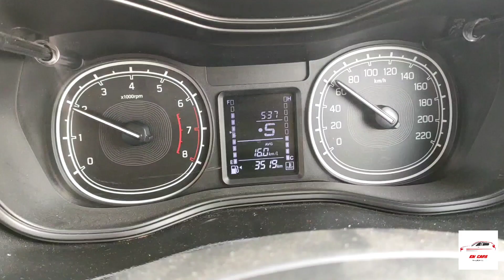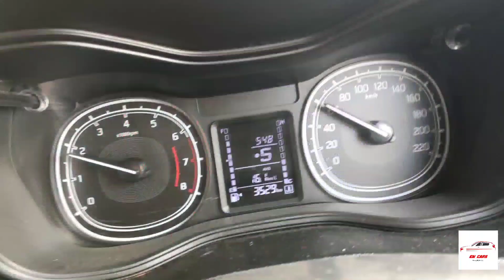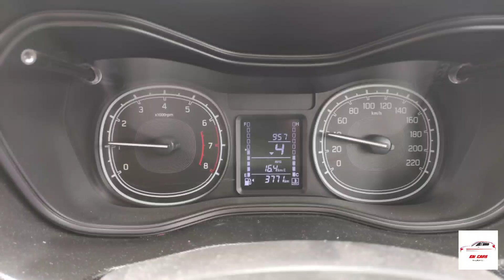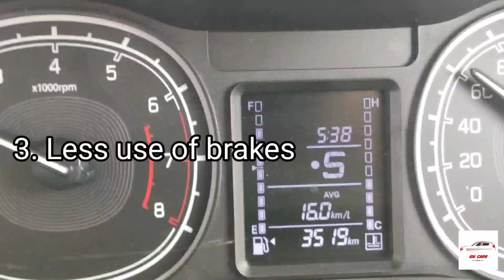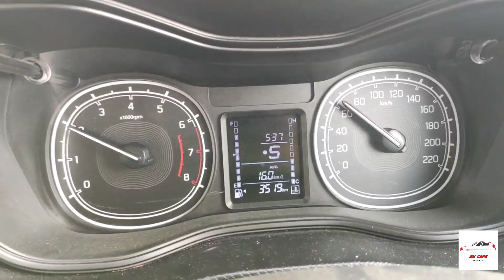BREZZA AMAZING MILEAGE FIGURES 😱| MARUTI ने जो कहा BREZZA ने कर दिखाया 😎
We also provide car consultancy service at a nominal fee of RS 150. You may sort out following things before connecting with us -
1. Budget 2. Fuel type, 3. Transmission Type, 4. Form factor.
You may send a message through WHAT'S APP on 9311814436 Hey Guys,

I have made a video on BREZZA AMAZING MILEAGE FIGURES that I just recorded on my car and MARUTI ने जो कहा BREZZA ने कर दिखाया. Hope you like this video and give support to this channel.

Any queries, you can connect 📲  with me on call me 4 app - emcars@cm4

Also we are posting videos on other cars that are getting launched including their feedback, walkaround, reviews, comparisons and a lot more.
You can explore our channel through -

NOTE - THE INFORMATION & OPINION EXPRESSED IN THE VIDEO ARE BASED ON PERSONAL EXPERIENCE AND VIEWERS ARE REQUESTED TO VERIFY THE SAME BY THEIR OWN MEANS.

THE VIDEO IS MADE FOR GENERAL IFNORMATION PURPOSE AND MAKER ISN'T RESPONSIBLE OR LIABLE FOR ANY ADVERTENT ERROR, OMISSION AND MISTAKE. WE DO NOT GUARRANTEE TO ANY ACCURACY, VALIDITY OR CONFIRMITY OF ANY OF THE INFORMATION PROVIDED THROUGH AUDIO VISUAL MEANS WHICH IS FETCHED FROM OTHER MEANS & WE URGE PEOPLE TO HAVE INDEPENDENT VERIFICATION AT THEIR END.

WE SHALL HOLD NO RESPONSIBILITY IN CASE OF DAMAGE CAUSED BY ANY INFORMATION PROVIDED HERE TO ANY PERSON OR ENTITY.

PLEASE IGNORE

EM cars
EM
CARS
em cars
emcar
EMCAR
BREZZA AMAZING MILEAGE FIGURES
MARUTI ने जो कहा BREZZA ने कर दिखाया
brezza mileage test
brezza MID mileage figures
brezza actual mileage
brezza mileage
brezza economic or not
how much mileage does brezza give
brezza real time mileage
brezza fuel economy
brezza mileage real time
brezza mileage real
real mileage test of brezza
brezza best economic car
brezza
brezza 2021
brezza lxi
brezza lxi mileage
brezza fuel consumption